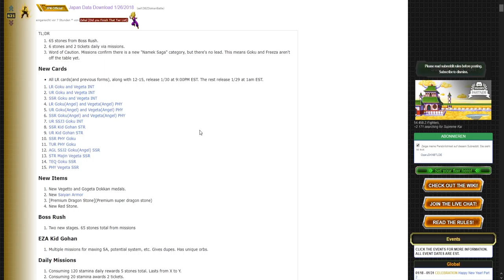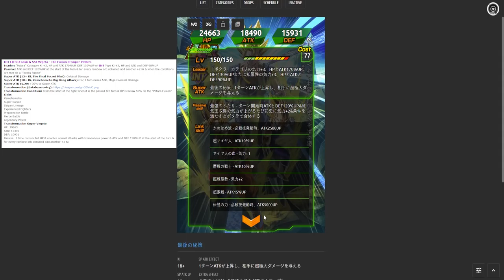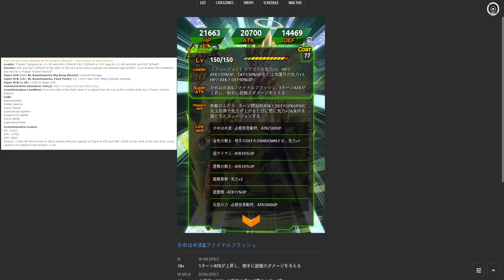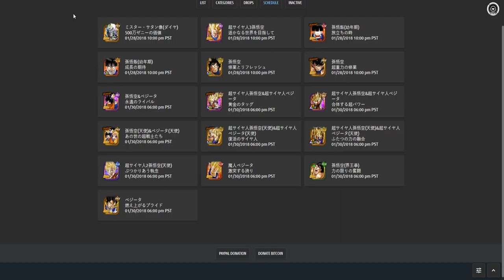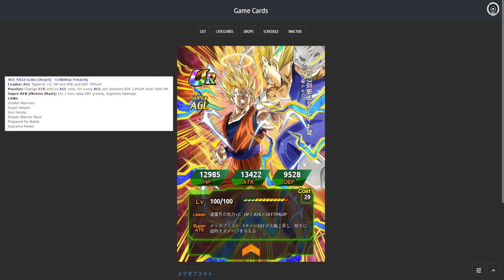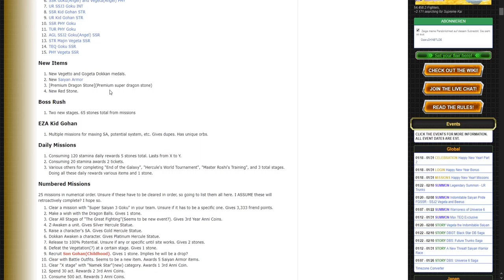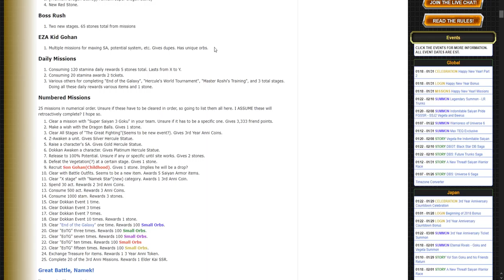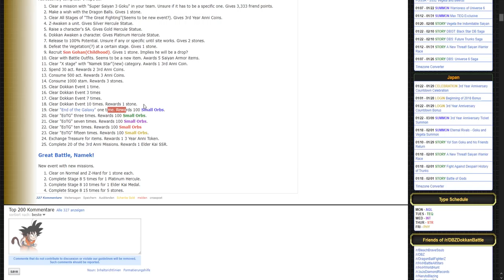BREAKING NEWS: LR VEGITO & LR GOGETA KOMMEN ZUM 3 JÄHRIGEN JUBILÄUM! DBZ Dokkan Battle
Alle Infos zu den neuen LR und den neuen kommenden Charakteren!

- Do: 19:00 - 21:00 Uhr FighterZ auf YT